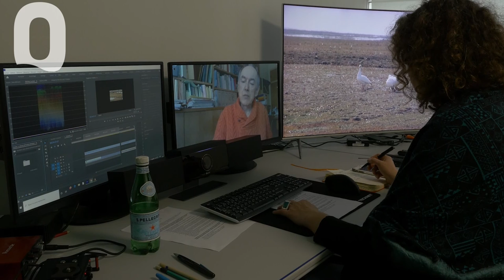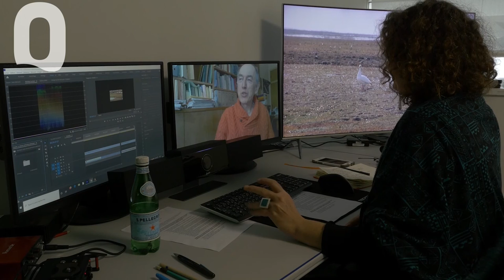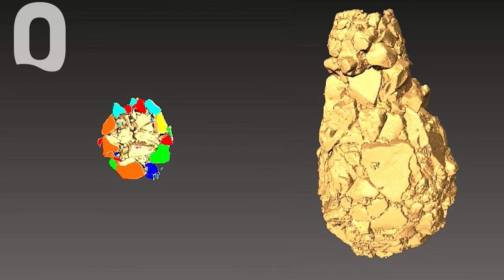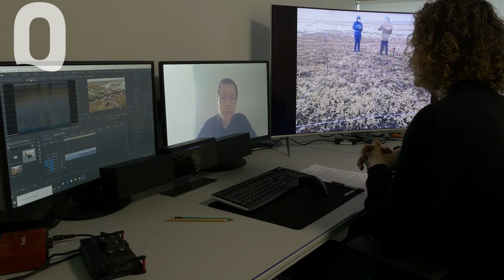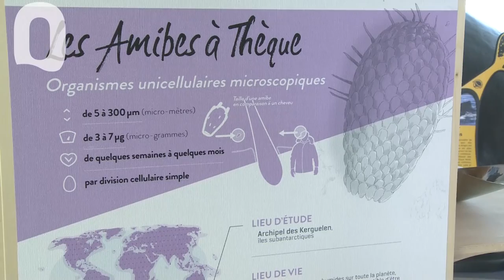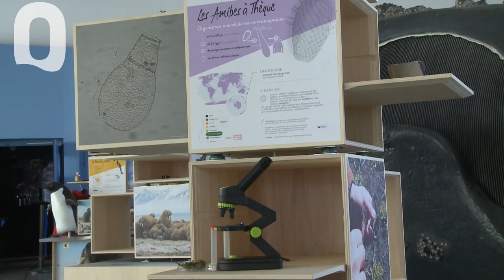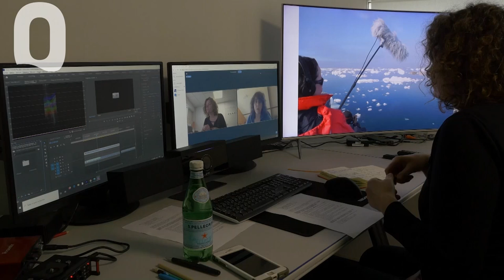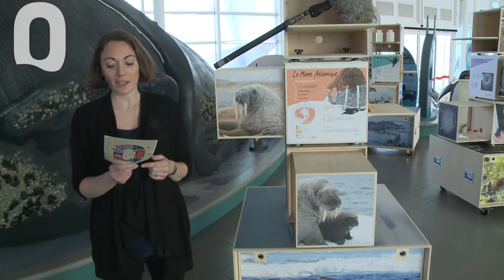Emission n°2 en direct autour de l’exposition « Animaux polaires, une vie de scientifique » ❄️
Une immersion exceptionnelle en Arctique, en Antarctique et dans les îles subantarctiques, au gré des témoignages des scientifiques, à vivre depuis votre salon.
Comment les animaux nous en apprennent davantage sur le changement climatique en zones polaires ?
Au total, ce sont 6 chercheurs qui se relayeront sur ces deux après-midis, samedi 3 et dimanche 4 avril, dédiés à la connaissance des animaux polaires.
C’est depuis la salle Antartica du Pavillon polaire d’Océanopolis que ces spécialistes s’exprimeront, en direct ou en différé, sur leurs travaux de recherche et leurs liens avec les animaux décrits dans la nouvelle exposition de l’Institut polaire. Ces chercheurs accompagnés d’une équipe de médiateurs répondront aux questions des internautes.

🗣️ Les intervenants de ce dimanche 4 avril 2021 :
➡️ Isabelle Charrier, Chercheure à l’Institut des Neurosciences, Paris Saclay.
Isabelle Charrier travaille en Arctique pour étudier le comportement vocal des morses atlantiques.
Elle a notamment étudié leur répertoire vocal et la reconnaissance vocale individuelle entre la mère et son petit. Via des analyses acoustiques de leurs vocalisations et des expériences de playback, elle a pu montrer que les cris de contact produits par les mères et les petits sont très individualisés, et les expériences faites sur les mères ont révélé que celles-ci étaient capables d'identifier leur petit vocalement.

➡️ Eric Armynot Du Châtelet, Maître de conférences à l'Université de Lille 1 - Sciences et Technologies. Membre du Laboratoire d'Océanologie et de Géosciences.
Éric Armynot Du Châtelet travaille à la caractérisation et au suivi des environnements et paléoenvironnements de Kerguelen à l'aide d'amibes testacées. En raison de leur position géographique, les îles subantarctiques des Kerguelen sont un site d’expérimentation naturel parfait pour l’enregistrement des changements environnementaux récents. Les proportions des différentes espèces d'amibes à thèques et la composition des communautés dépendent du degré hygrométrique, du pH, de la température et de facteurs biogéographiques. D’autre part, les squelettes de ces amibes se préservent et sont donc des témoins des environnements du passé. Ainsi, en caractérisant les contraintes environnementales des communautés d’amibes à thèques moderne, en définissant des espèces indicatrices de tous les sous-environnements identifiable, il est possible de reconstituer les paléo-environnements récents et modéliser les changements importants opérant au cours des dernières décennies.

➡️ Jean-Louis Martin, Chercheur au Centre d’Ecologie Fonctionnelle et Evolutive (CEFE), Montpellier.
Jean-Louis Martin travaille sur l'hyper-abondance des oies arctiques et leur potentiel lien avec le déclin des limicoles dans l'Arctique canadien. La population d'oie est passée de moins de 100 000 individus à plus de 10 millions en tout juste quelques décennies à la suite de changements de pratiques agricoles et à la capacité de ces espèces de changer leurs habitats d’hivernage pour exploiter ces milieux cultivés. Il est primordial d’évaluer l’ampleur et le rôle respectif joué par la forte augmentation de l’abroutissement par les oies et le climat dans les cascades d’effets affectant ces milieux et leurs avifaunes.

En intermède à ces échanges de 25 min environ, des membres de l’Institut feront découvrir en direct aux internautes et en avant-première, l’exposition « Animaux polaires, une vie de scientifique ».